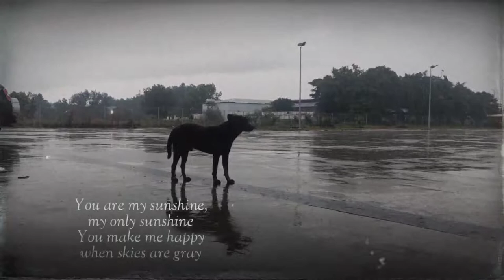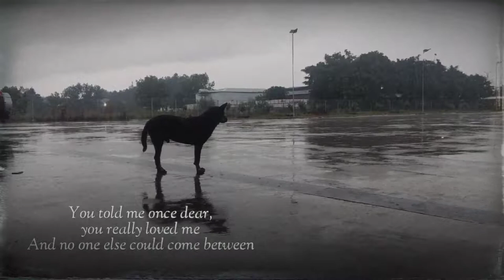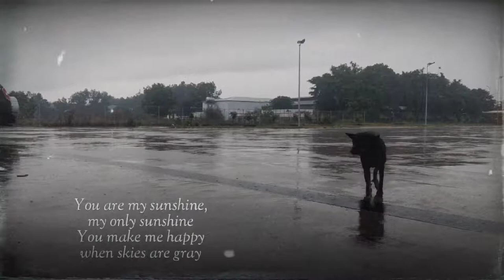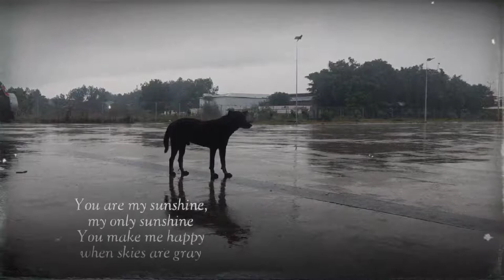Boulevard 706 LOFI OLDIES CHILL MUSIC YOU ARE MY SUNSHINE